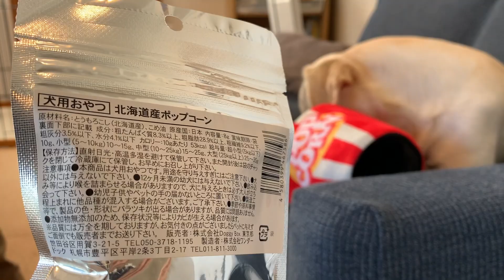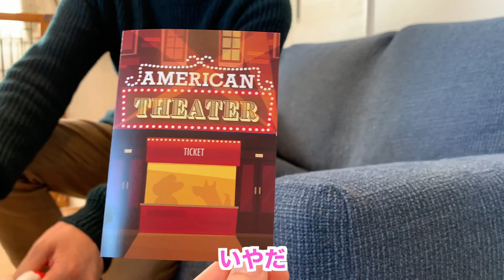【㊗️200本】秋の夜長にポップコーン🍿とみみスタジオはいかが？🐶【Doggy Box🎁】Labrador Mimi enjoys her very first popcorn!! #200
皆さまのおかげで、今回200本目の動画をアップすることができました㊗️
いつもたくさん応援していただいて嬉しいです🐶
どうぞこれからも『みみスタジオ』とみみファミリーをよろしくお願い致します🙏🐾❤️

誕生日：2018年12月17日
うちの子記念日：2019年3月3日
性別：女の子
犬種：ラブラドール・レトリーバー
好きなこと：ごはん、お昼寝、ひなたぼっこ、かけっこ
得意技：いびき、寝言

【みみちゃんを応援しよう♪ Amazonほしいものリスト】

お父さん：みみちゃんと精神年齢が一緒でたくさん遊んでくれる優しいパパ。
お母さん：動画編集を担当する帰国子女のみみちゃん大好きママ。